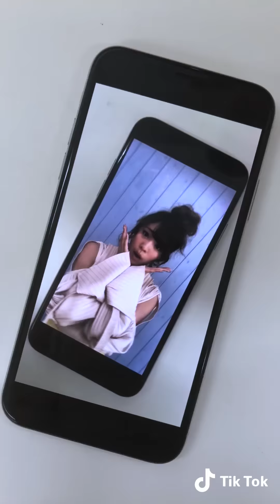夢みるアドレセンス 『桜』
新メンバー3人を加えた7人体制となった夢みるアドレセンス。
第一弾シングルはORANGE RANGEのNAOTO作詞・作曲
パーティーチューン！！

激動の2017年を「なんとか」乗り越え、一般投票による新メンバーオーディション『なれんの！？夢アド！？』
にて新メンバーの水無瀬ゆき、山口はのん、山下彩耶の3名が加入。
7人体制で挑むアイドルレース、第一弾シングルは ORANGE RANGEのNAOTOが、
作詞・作曲、プロデュースに加え、自らMIXも施した超意欲的なパーティー・チューン！！
辛い、悲しい思いもいっぱいしていっぱい泣いた。でも全部なかったことになんてしないって決めた。
全部受け止めて跳ね返す『日本一逆境に強いアイドル』が2018年版『桜』で日本中を盛り上げます！